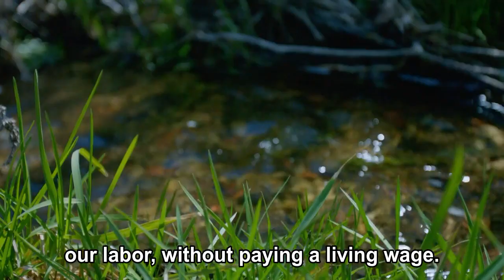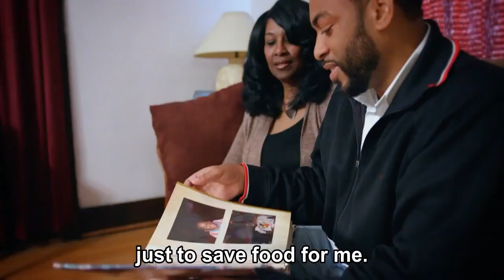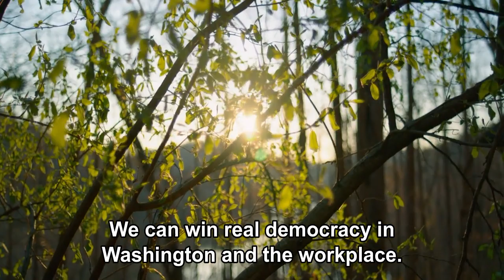Charles Booker is fighting for Kentucky.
Charles Booker is fighting for Kentucky. After years of being let down and forgotten by DC politicians, it is clear we need new voices in this state — and new ideas to help Kentucky thrive again.

That's why Charles is seriously considering running for the U.S. Senate. Someone needs to elevate the voices that haven’t been heard. To let you know that no matter where you’re from or how much you have in your bank account, your voice matters.